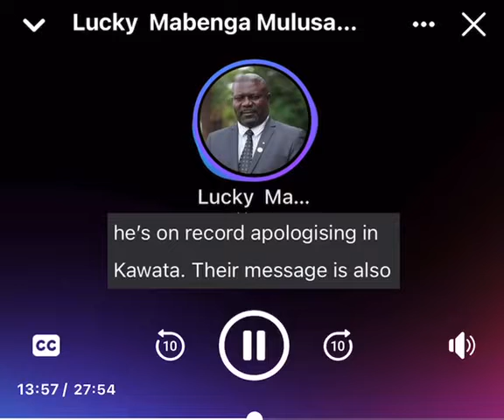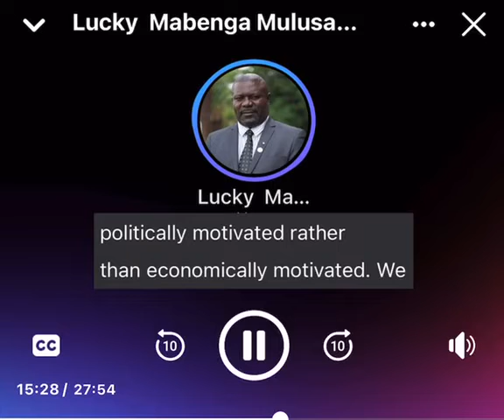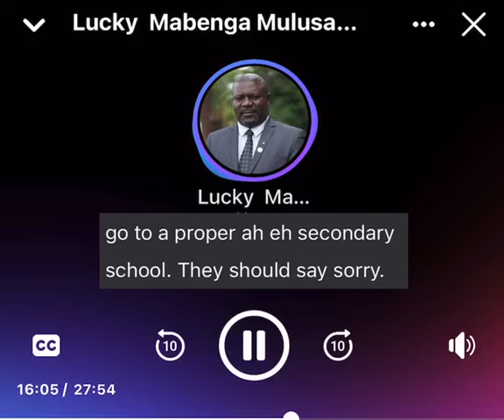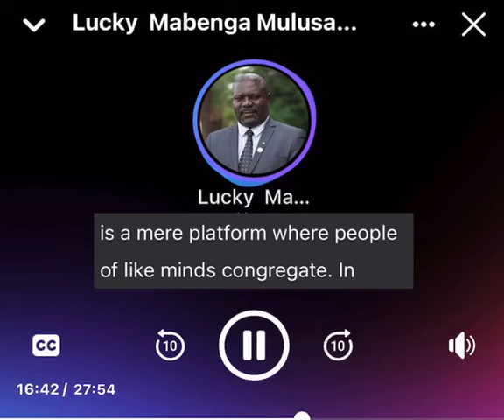" OF PF REBRANDING" Listen to what Hon Lucky Mulusa says.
" OF PF REBRANDING"

Listen to what Lucky Mulusa says.

This is an extract from a long interview with Prime TV.
 A full interview will be published here soon.